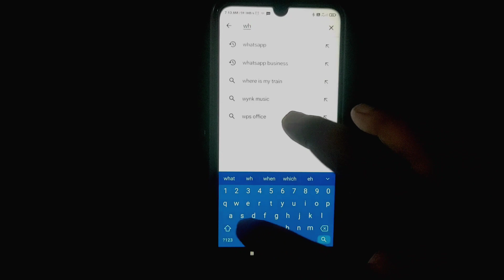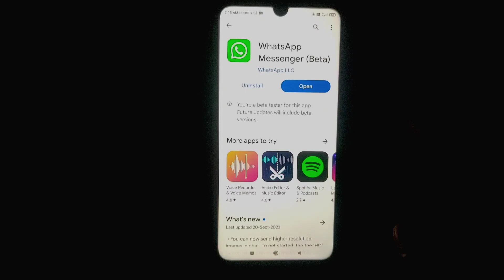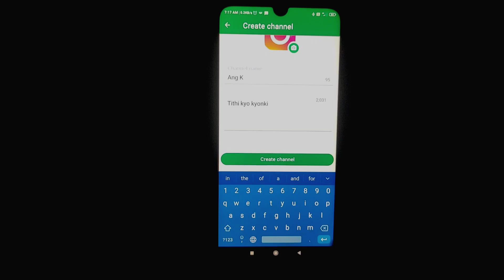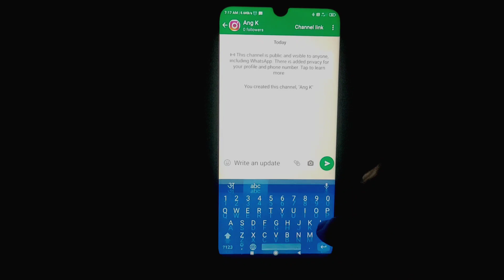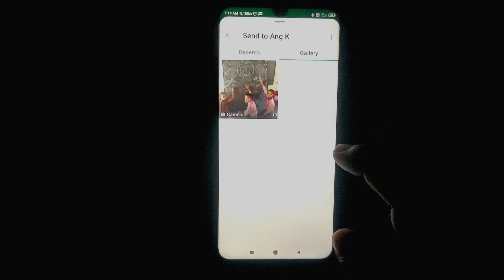WhatsApp Channel Kaise Banaye | How to Create WhatsApp Channel | WhatsApp Me Channel Kaise Banaye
नमस्कार दोस्तों
मैं उत्तर प्रदेश राज्य के उन्नाव जिले में एक छोटे से गाँव में रहता हूँ

Your Queries...
How to create whatsapp channels
Whatsapp channels
Whatsapp me channel kaise banaye 2023
How to create channel in whatsapp